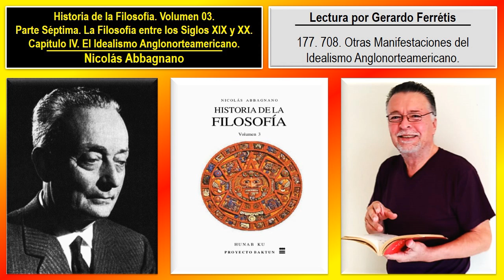Historia de la Filosofía. Volumen 03. 177. 708. Otras Manifestaciones del Idealismo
Historia de la Filosofía. Nicolás Abbagnano. Volumen 03. 177. Parte Séptima. La Filosofía entre los Siglos XIX y XX. Capítulo IV. El Idealismo Anglonorteamericano. 708. Otras Manifestaciones del Idealismo Anglonorteamericano.